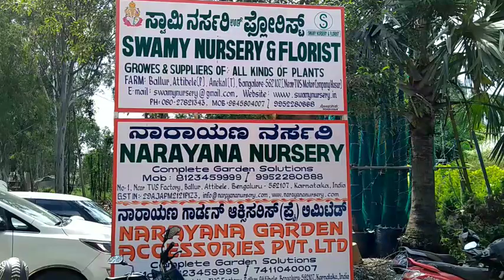5 ரூபாய் முதல் செடிகள் | Nursery Garden tour | Plant Nursery Visit | Plant Price with Names